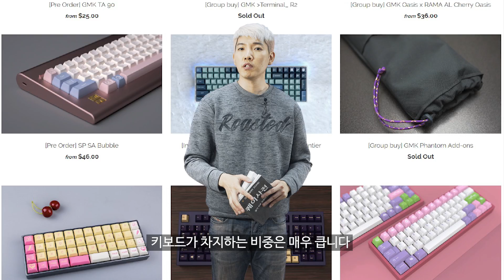[퀘이사전] PC의 주변기기 제 10화 : 키보드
컴퓨터의 주변기기 중에서도 마니아층이 가장 깊게 형성된 키보드!
키보드엔 어떠한 매력이 숨어 있길래.. 사람들이 열광하는 것일까요?

키보드의 구조와 스위치의 종류! 그리고 배열 구분까지!
PC의 주변기기 제 10화. 키보드 편에서 알기 쉽게 설명해 드리겠습니다.